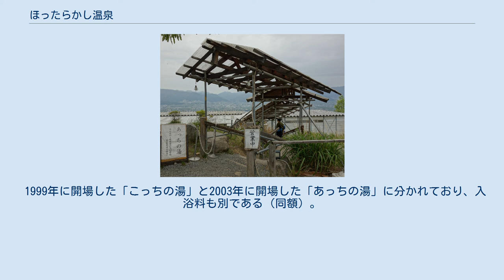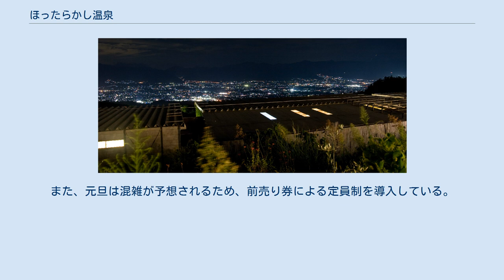ほったらかし温泉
ほったらかし温泉（ほったらかしおんせん）は山梨県山梨市矢坪に位置する日帰り温泉施設。
 ほったらかし温泉から見る甲府盆地の夜景 宣伝もサービスもなし、勝手に楽しんでというところからほったらかし温泉と名付けられた。
昔、山の地主が穴を掘ったところ、温泉がわき出たのを地主は別に何とも思わず、ほったらかしていた所から名付けられたという説もある。
 もともと老人ホームの設備とする予定で温泉を掘ったが、老人ホームの計画が白紙となったため、日帰り温泉施設として開業することとなった。
 1999年に開場した「こっちの湯」と2003年に開場した「あっちの湯」に分かれており、入浴料も別である（同額）。
それぞれ男女別の内湯と露天風呂がある。
 広い露天風呂の眼下には甲府盆地が広がり、天気が良ければ富士山も望める。
年間約45万人が訪れる人気温泉である。
 宿泊施設はないが、日の出の1時間前から営業する温泉（「あっちの湯」のみ）として知られ、湯船に浸かりながら日の出を見るために多くの客が訪れる。
5 - 7月は午前4時ごろ、12 - 2月は午前6時ごろの開場となる。
 なお、閉店時間は季節によらず午後10時（最終受付は30分前）となっている。
また、元旦は混雑が予想されるため、前売り券による定員制を導入している。
 あっちの湯 入口 「こっちの湯」と「あっちの湯」でそれぞれ別の源泉を使用している。